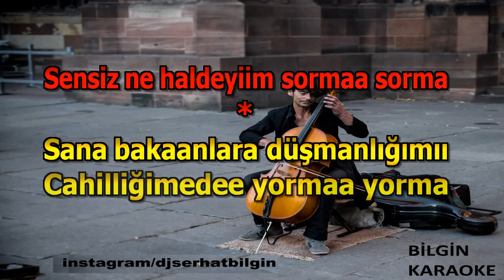İbrahim Erkal - Sevme (Karaoke) Orjinal Stüdyo